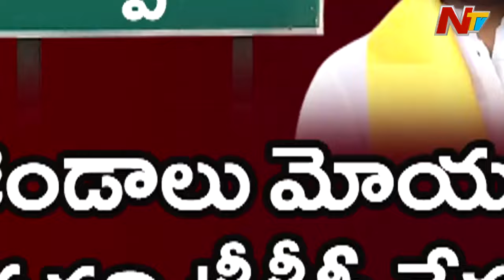అక్కడి టీడీపీ నేతలు కండువాలు కప్పుకొని మేనేజ్ చేస్తున్నారా.? l Badvel l Off the Record l NTV